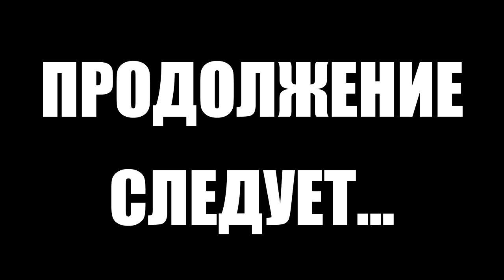Тарков прокачка с нуля. День 2 Путь со дна 5 Escape from Tarkov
5 сезон "Путь со дна" в Тарков. Как прокачать убежище, как выполнить квест, как прокачать торговцев в Escape from Tarkov. EFT патч 13
В этом выпуске выполнены следующие квесты в Тарков:
1. Поисковая миссия (Прапор)
2. Снабженец (Лыжник)